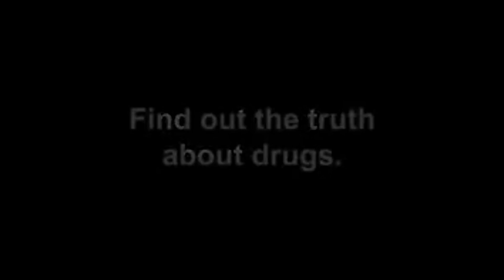WHY ANTI DRUG VIDEOS ARE DESTROYING AMERICA! DONALD TRUMP LOVES METH!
Thanks for all the love and support on my last recent videos and if you haven't already go watch the old ones. Ima keep coming out with content!